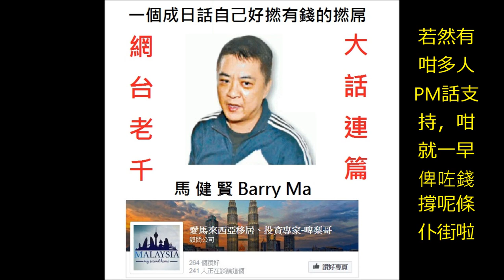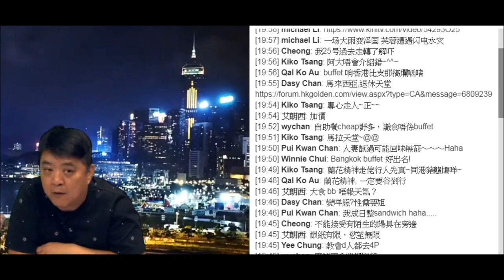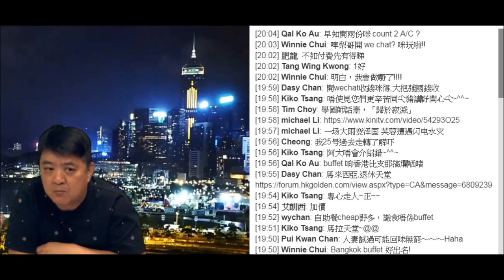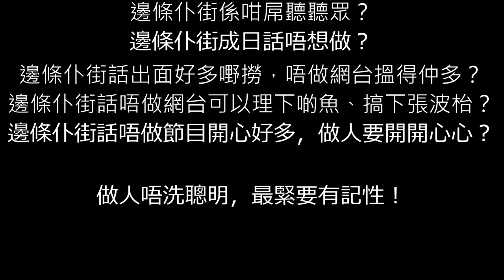20171111 撚屌馬健賢Barry Ma又係度呃鳩人訂閱，仲要700個用$384，無就退出網台，又吹無咗低俗頻道都唔會去第二度做